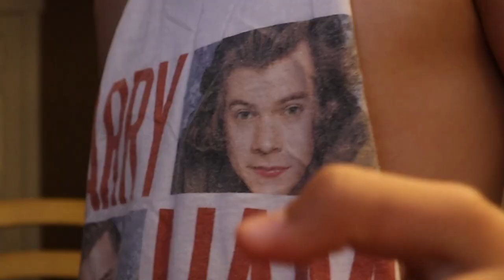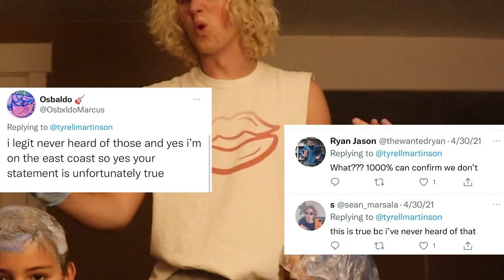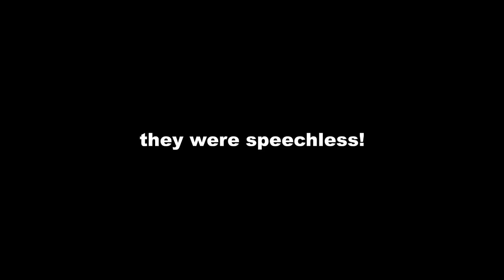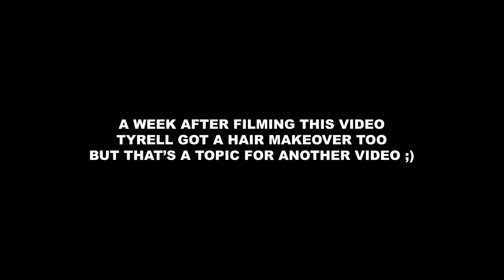GIVING MY BROTHERS A SUMMER MAKEOVER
i know y'all missed my bros, they missed you too

(youtube automatically turned comments off bc my brothers are minors! sorry lol but hope u enjoy the video)